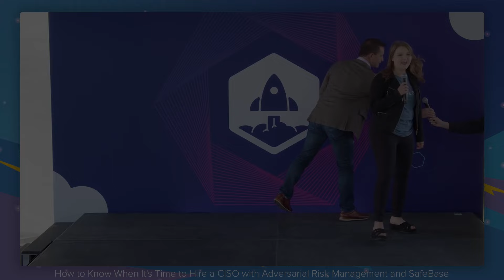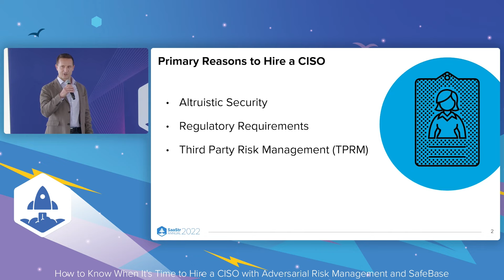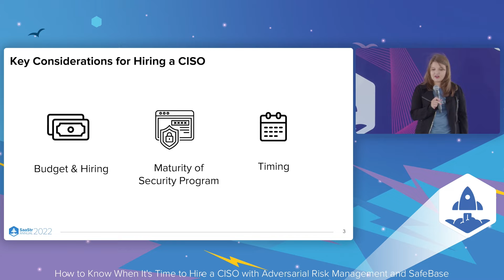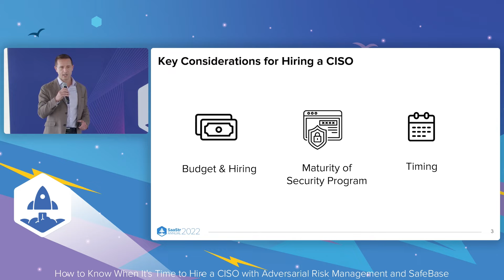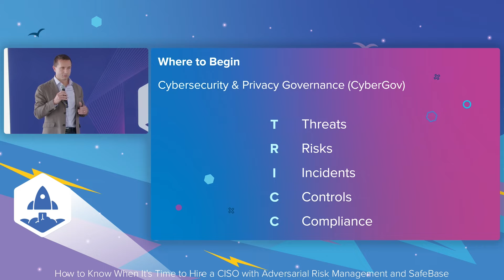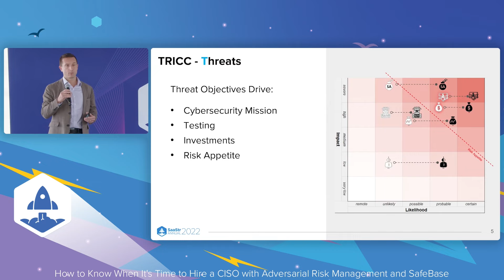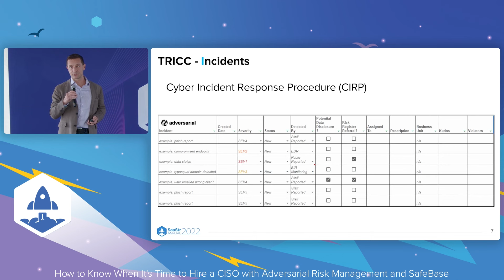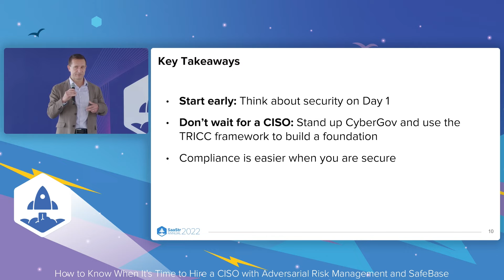How to Know When It's Time to Hire a CISO with Adversarial Risk Management and SafeBase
Jerry Perullo, Founder @ Adversarial Risk Management and Former CISO @ NYSE
Macy Mody, Director of Strategy and Operations @ SafeBase

As your company grows, you'll be faced with many leadership hiring questions like when is it the right time to bring on a Chief Information Security Officer (CISO)? Join Jerry Perullo, the founding CISO of Intercontinental Exchange (NYSE:ICE), and Macy Mody, Director of Ops and Strategy at SafeBase, for a lively discussion about the CISO role,  how your company can know when the time is right to find one, and what to look for and evaluate in your first security hire.